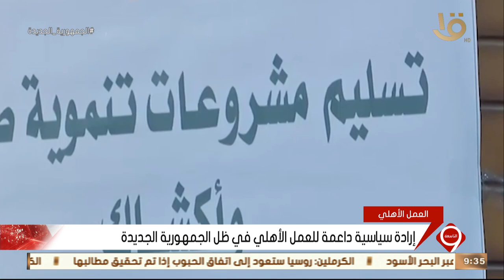نشرة التاسعة | التحالف الوطني للعمل الأهلي التنموي يهدف إلى دعم الأسر الأكثر احتياجا